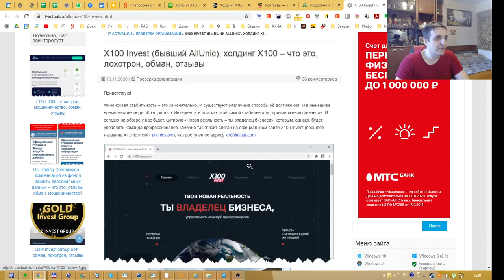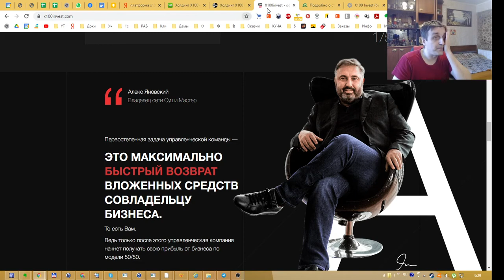Зимбицкий зашкварился! 23 февраля 2021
Жесть, я так верил в Ивана, а он зашкварился об инвест-мошенников.
А впредь будет использовать гугл, прежде чем кого-то продвигать.